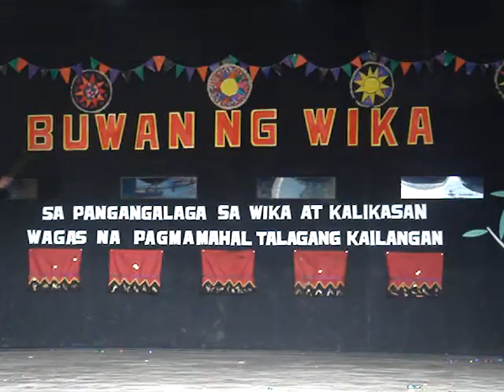2010 Buwan ng Wika Culiminating Production No Interpretative Dance